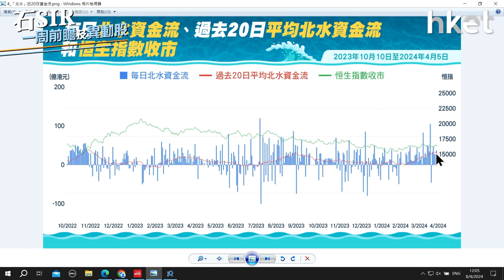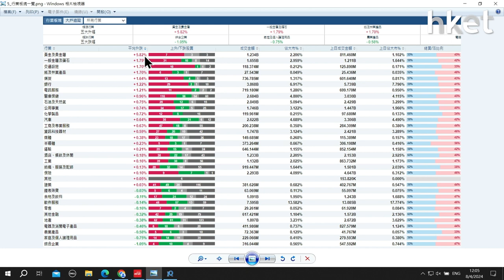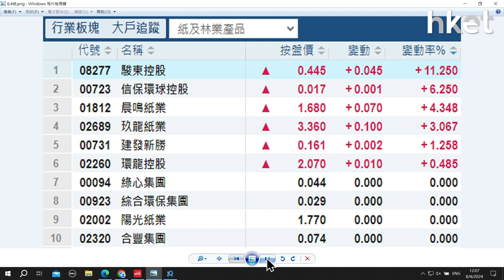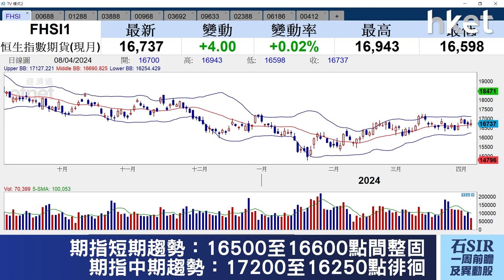【石Sir一周前瞻及異動股】中國海外發展、 農業銀行、金山軟件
《香港經濟日報》專欄作者石鏡泉分析「北水」資金流向，助你看清大市走勢，另捕捉本周異動股買賣策略，包括：中國海外發展（00688）、農業銀行（01288）、金山軟件（03888），詳情待石Sir為你分析。